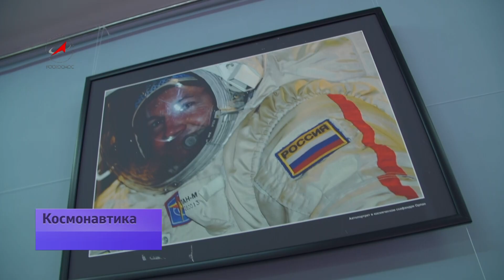Исцеление космосом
Корабль «Союз ТМА-12М» с экипажем новой экспедиции прибыл на орбиту. Стыковка прошла 28 марта по двухсуточной схеме. Впереди -- работа: полсотни экспериментов, встреча российских "Союза", "Прогресса", американских "Дракона" и «Сигнуса», а также европейского грузового корабля АТV-5 «Жорж Леметр».